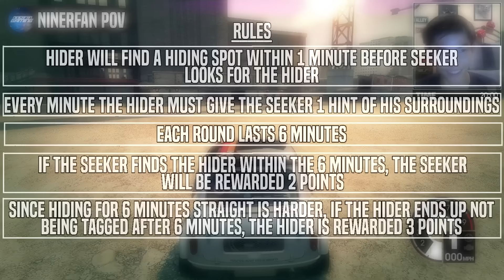HE DIDN'T SEE ME! - Hide and Seek Tag | Dirt 3 w/ Kyle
I spent 7 hours editing this. Press 'F' to pay respects. Wait. No. Don't spam the comments with 'F'